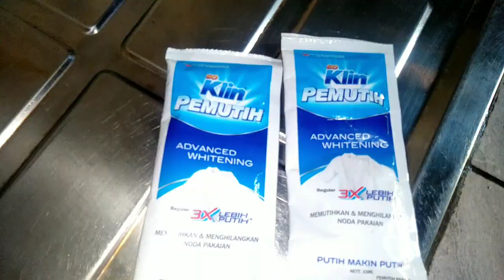RUTINITAS IRT DI PAGI HARI BERSIH2 RUMAH SEDERHANA| TIPS & CARA MEMBERSIHKAN SING PENCUCI PIRING!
Hy bunda2 dan teman2 semua di video kali ini saya akan share aktivitas Irt di pagi hari SAMPE siang hari simak terus yah video nya jangan di skip dukung channel aku dengan cara like Vidio coment dan pencet tombol merahnya agar teman2 bisa dapat notifikasi untuk video selanjutnya dan subscribe trimakasih sebelumnya kalian is the best! @IRTASGAR